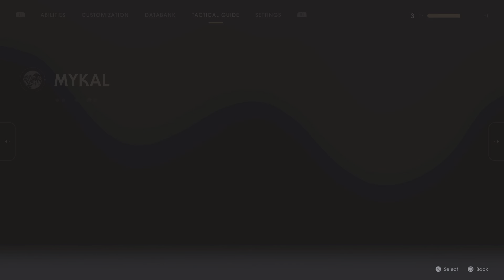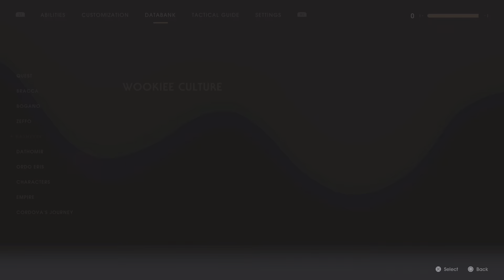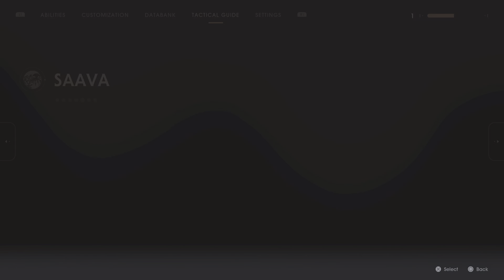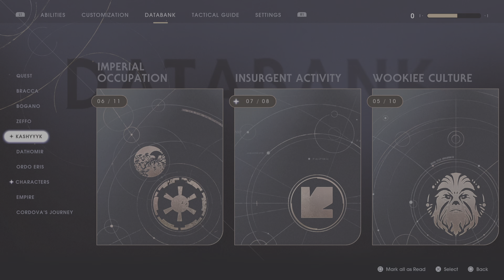STAR WARS Jedi: Fallen Order Giant birds in the forest